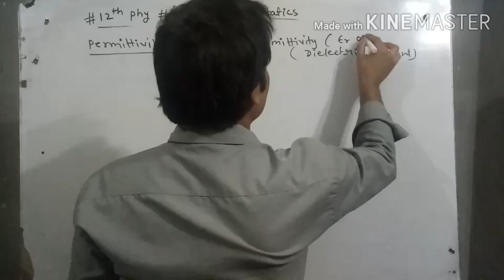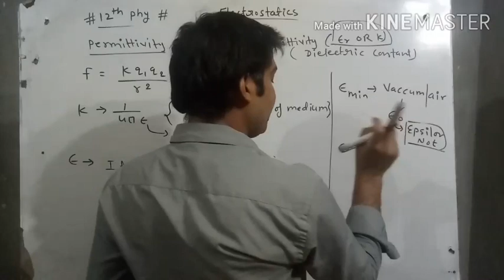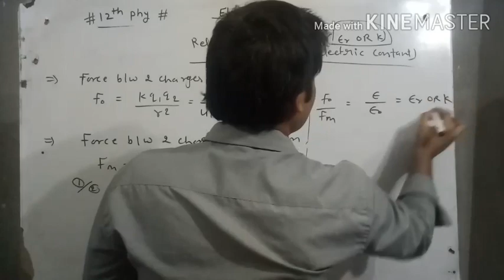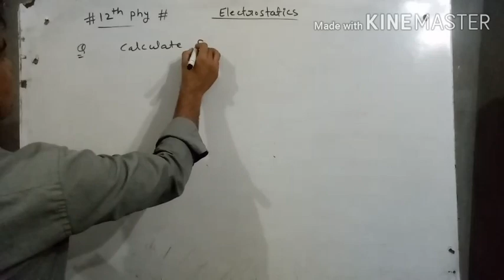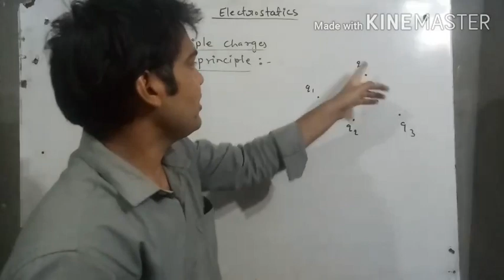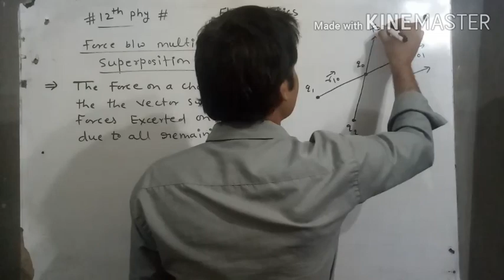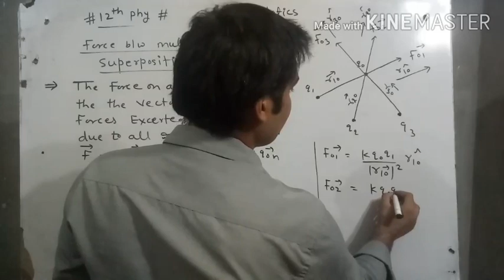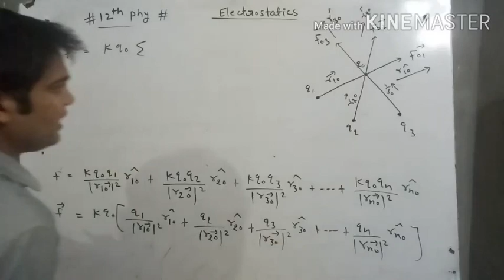12th phy lect-4 | permittivity of medium | force betwwen multiple charge | Electrostatics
Thnku.